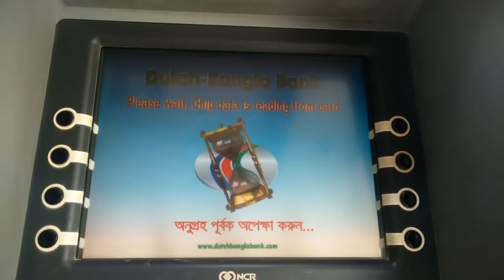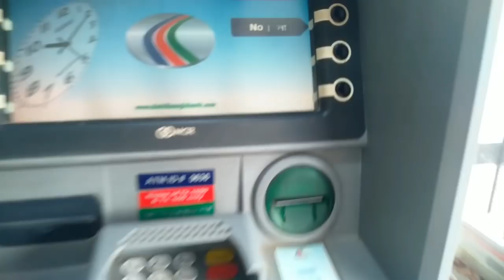ACHIK SAKGNI SABISI MANNA BIRISIRI O || DURGAPUR BAZAR ATM|| GARO VLOG ||BD GARO PRODUCTION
Rimchaksawa gital gipa video ona .dal da gesa gital vlog video tari manna nasimang na ...

Ia video o anga nasimang na sabisi ni kobor  oneta ni jol jol chingni Durgapur bazar ni ATM ko ba mesoketa . indakeming chingni Birisiri o ba angni mama r o mani gakgipa sakgining sabisiko manne dao de isolation o donga ..nasimang bisong na isol cha be.bo isol bisongko tange namme donchina ..

Mittela